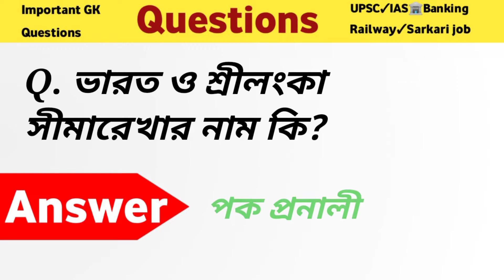International boader of India || আন্তর্জাতিক সীমানা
International boader || আন্তর্জাতিক সীমানা
border of india
india border
international border of india
International boundary line of india international boundary line
international border
india state border
india state boundaries
india border countries list
longest international border of india state
India-pakistan border name
india-pakistan border length
india-china border name
geography
ssc
ssc cgl
upsc
rrb
railway
sbi po
sbi clerk
ibps clerk
ibps po
competitive exams
wifistudy
Khan sir
phisic wayala
Khan sir geography
lucent history of India chess
chesa gk
chess quiz
Bengali short quiz
Bengali short gk
facts short gk
facts short quiz
কলকাতা পুলিশ জিকে
ওয়েস্ট বেঙ্গল পুলিশ জিকে
রেলওয়ে পুলিশ জিকে
short gk
gk shorts
study GK
General Knowledge
advance general knowledge
general study
competitive exam GK
short GK in Bengali
গুরুত্বপূর্ণ বেঙ্গলি শর্ট জিকে
অতি গুরুত্বপূর্ণ gk
হেল্পফুল জিকে
Gk Short Video
Gk Questions In Bengali
Gk In bengali
Gk Quiz
ias interview questions in Bengali
ips interview
gk questions
ias interview questions
gk question
gk in bengali
gs questions
most brillian answers of upsc ias ips interview
gk shorts
interesting fact
gk short
best gk
current affairs
competitive exams
gk total
general knowledge
gk fact
Lucent gk
ias answers
ias
ips
upsc
total gk
1. GK
2.General Knowledge
3. Important GK Questions And Answers
4.Competition Exam
5.Quiz Test
6.Horregatik
7.Important GK
8.Quiz Test
9.Competition General Knowledge
10.GK In bengali
11.General knowledge quiz
12.Competition quiz
13.Quiz Questions
14.General knowledge questions
15.GK quiz
16.General knowledge questions with answers
17. GK questions in bengali
18. GK Questions Answer
19. India GK 20. bengaliGK
21. Total GK 22. GK questions
23. India gk in hindi
24. 2022 gk questions and answers
25. Lucent gk
26. Lucent gk
27. Lucent gk in Bengali video
28. Lucent gk in bengali
29. Lucent geography in Bengali gk_short_video_gk_questions_in_bengali_gk_in_bengali gk_quiz_ gk ssc gkteach gk gkinbengali # gkbangla gkquiz gktoday gkquestion gkshorts gk2022 gk gk_questions_and_answers gk_questions_and_answers_in_english gk_question ias interview questions in hindi
gk questions
ias interview questions
gk question
gs questions
trending GK questions
Viral short gk
viral short quiz
gk shorts
interesting fact
gk short
best gk
current affairs
competitive exams
gk total
general knowledge
gk fact
lucent gk
ias answers
ips
upsc
total gk
Gk questions
Gk to day
Gk tricks
gk adda
Gk video
Gk live
Gk by kumar Gourav sir
Gk by Nitin sir
Gk Today current affairs
questions
gk teach
General knowledge ke questions
gk knowledge
gk dijiye
general class
General knowledge ki video in Bengali
General knowledge ke questions @Advance General Knowledge